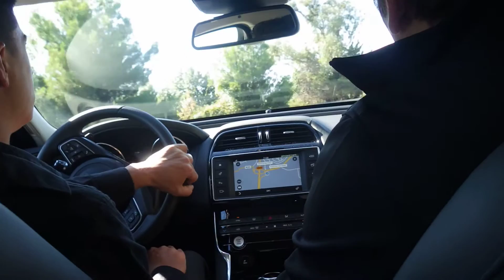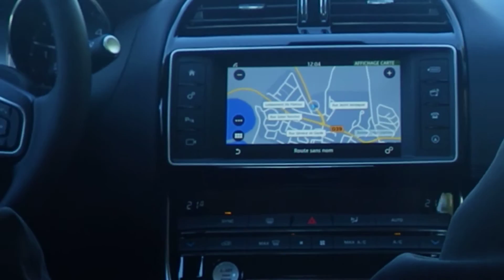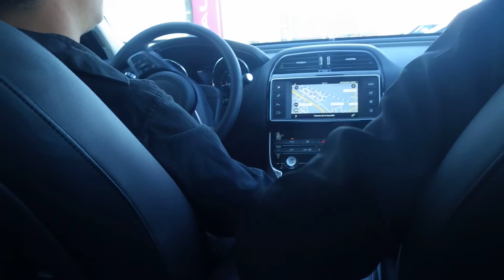nouvelle JAGUAR X.E / vip test pour TMV/// : part 2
TMV/// Nouvelle JAGUAR X.E vip test vidéo 2  / merci a jaguar Perpignan / merci :
MR. Eddy Brisson pour une visite de cette nouvelle  voiture / Patrick garcia pour le pilotage / garcia stéphane pour la video.